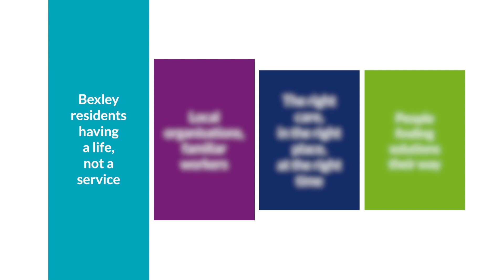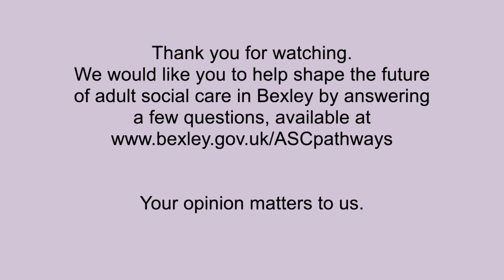Bexley ASC - Fatimah's story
The Council wants to hear from local people about proposals for a new way of receiving Adult Social Care. The consultation starts on 7 September and is for all adults in the borough whether they receive care or not. The consultation runs until 1 November.

Many adults who currently receive care from the Council receive support from a number of different organisations, including home care providers, voluntary organisations and housing providers. People will usually have built up a relationship with those organisations and this often means organisations are better placed than the Council to help make decisions about the person’s care needs.

By developing a new model of operating called ‘Pathways’ Bexley is proposing changes that will delegate some tasks that the Council currently complete to those organisations, e.g. Care Act assessments and support planning.

Find out more and take part in the survey or for more information and a paper copy of the survey call and ask to speak to the ASC Pathways Transformation Team or email